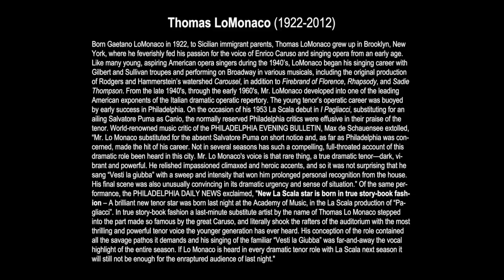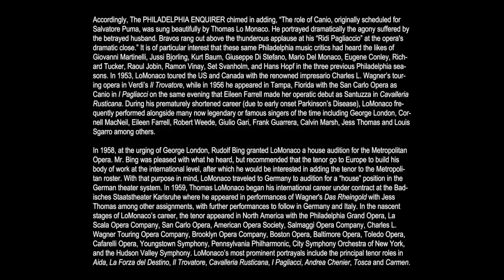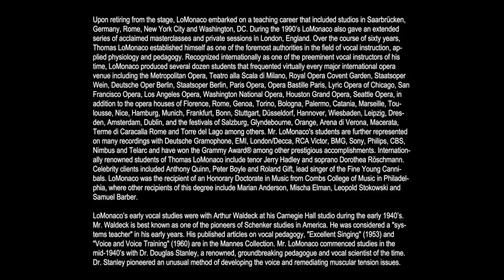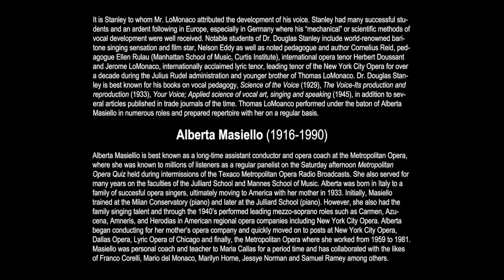Thomas LoMonaco, Improviso, from ANDREA CHENIÉR (Giordano), In Concert 1954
ABOUT THE PERFORMANCE:

This excerpt is from the second of two concerts presented in successive years by renowned dramatic tenor Thomas LoMonaco and accompanied by assistant conductor/coach of the Metropolitan Opera, Alberta Masiello for the New York University Opera Club.

ABOUT THE RECORDING:

After decades of failed attempts, both concerts have been restored and can now be enjoyed in their entirety for the first time since they were recorded. A Grammy Award® winning audio restoration specialist utilized Cedar® Cambridge NR-4 noise-reduction process in the restoration of these concerts. There were no additional EQ adjustments or manipulation of sound. Therefore, this representation is as close to the integrity of the original sound as possible. Tommy possessed a musical sensitivity that was truly unique and in my opinion, his flowing mellifluous quality is unmatched by any dramatic tenor. The beautiful color, rolling portamenti, effortless dynamic regulation, iconic rubati, and thrilling top notes are some of the most interesting and arresting qualities of his singing. At his best, Tommy was among the very best and we are fortunate to have this document of him.

If you would like to hear the entire concert, read reviews and view photography, newspaper clippings and career memorabilia, go

Finally, please comment, but commenting on this video is by approval only. This site will not become a forum for debate or criticism of Tommy’s singing, the LoMonaco Method or Stanley Method. The singing speaks for itself.